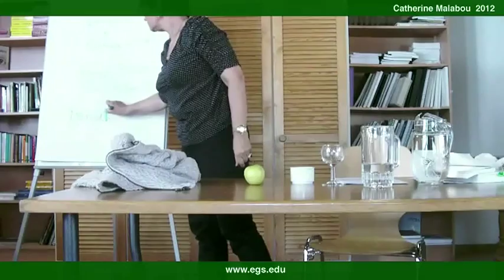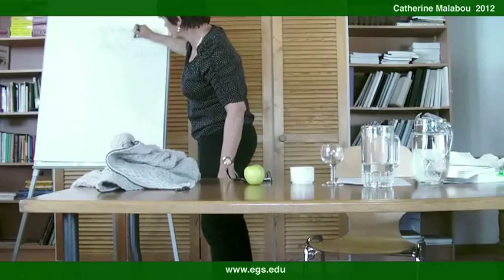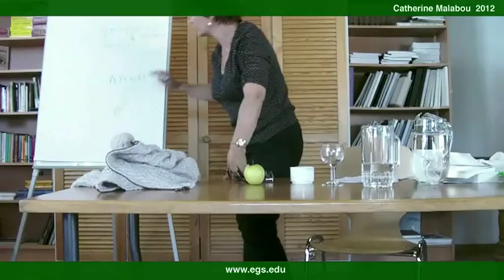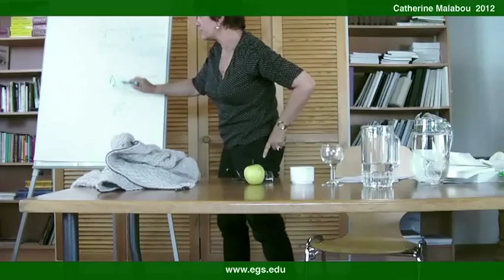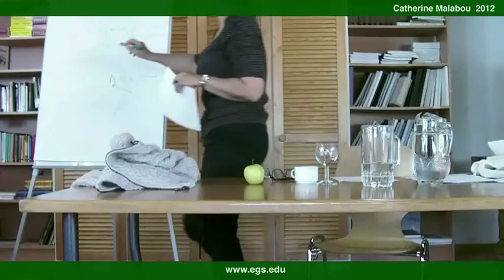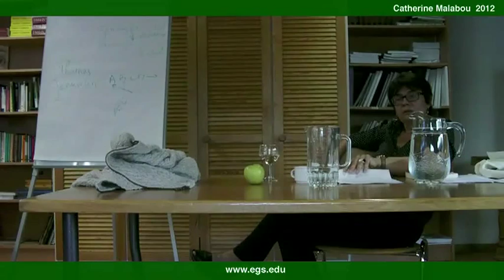Catherine Malabou. Epigenetics and Plasticity. 2012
Catherine Malabou, philosopher and author, talking about the relationship between genetics and the philosophical concept of life. In this lecture Catherine Malabou discusses the mechanization of life, Derrida's concept of the trace as bare life, epigenetics as the transformation of genetic code and the development of the brain in relationship to Michel Foucault, Girogio Agamben, Jacques Derrida, Martin Heidegger, François Jacob, Daniel Dennet and Thomas Jenuwein focusing on determinism, fragility, zoe, bios, dasein, stem cells, the passage from genotype to phenotype, interfering RNA, neural plasticity, symbolic life and biology. Public open lecture for the students and faculty of the European Graduate School EGS Media and Communication Studies department program Saas-Fee Switzerland Europe. 2012. Catherine Malabou.

Catherine Malabou, Ph.D., born in 1959, was a student at the École normal supérieure (ENS) and Sorbonne University in France. She wrote her dissertation on Georg Wilhelm Friedrich Hegel under the direction of the French philosopher Jacques Derrida, completing it in 1994. The thesis was published in 1996 under the title L'Avenir de Hegel, plasticité, temporalité, dialectique (The Future of Hegel: Plasticity, Temporality, and Dialectic). Catherine Malabou has taught at Nanterre University in Paris, the University of California at Berkeley, the New School for Social Research in New York City and currently is a full-time professor at the Centre for Modern European Philosophy of Kingston in the United Kingdom. She also teaches an intensive summer seminar at the European Graduate School (EGS).

Catherine Malabou is a specialist of contemporary French and German philosophy, with a focus on Hegel and Heidegger. She is most famous for her concept of ontological "plasticity." Her work also incorporates neuroscience and neuro-psychoanalysis. Malabou has published many works including Voyager avec Jacques Derrida - La Contre-allée (1999, English publication in 2004 entitled Counterpath), Que faire de notre cerveau? (2004, English publication in 2008 entitled What Should We Do with Our Brain?), La Plasticité au soir de l'écriture : Dialectique, destruction, deconstruction (2005, English publication in 2009 entitled Plasticity at the Dusk of Writing: Dialectic, Destruction, Deconstruction), Changer de différence (2009, English publication in 2011 entitled Changing differences). More recently, Catherine Malabou published a book in French with Judith Butler entitled Sois mon corps (2010). She also manages a philosophy book series for the French publisher Éditions Léo Scheer.